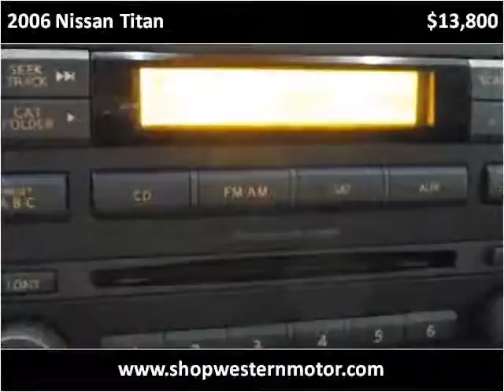2006 Nissan Titan Used Cars Garden City KS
This 2006 Nissan Titan is available from Western Motor Buick / GMC .